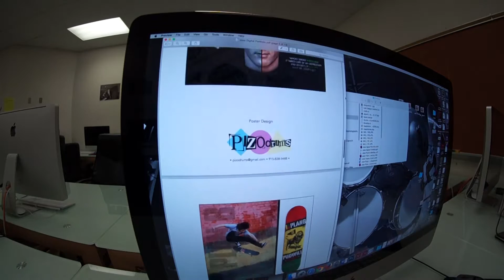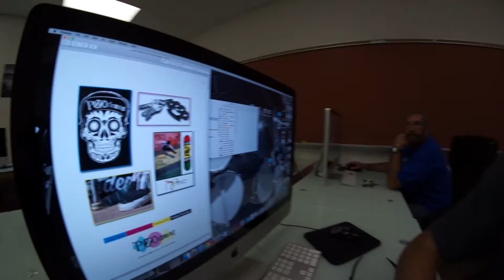SHE KISSED ME w/ PIZOdrums - (VLOG #15)